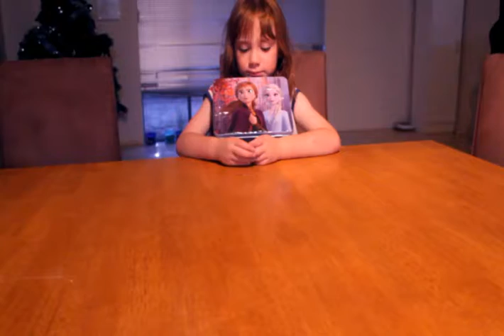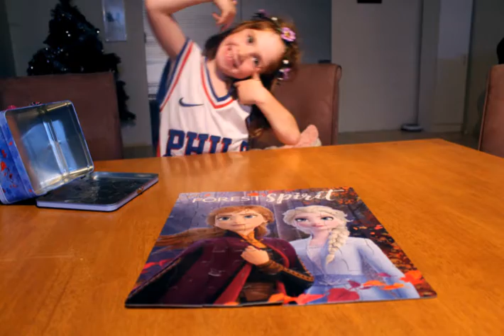Frozen Jigsaw Puzzle AYLA